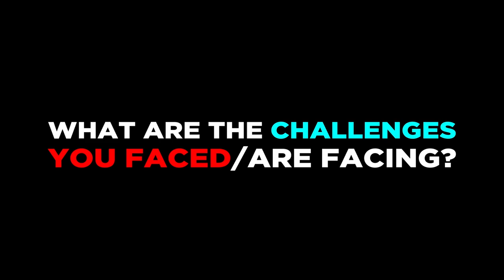Adrian T. Bell - MA Fine Art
Introducing Adrian T. Bell, graduating from MA Fine Art. His works, Through the lens of a sailor, represents his time working at sea as a young man. Memories from this past life were not recorded on camera but have been bought to life on canvas. The MA exhibition, Walk on the Wild Side, will take place at Pragovka on June 9.

Video by Alejandro Huereca